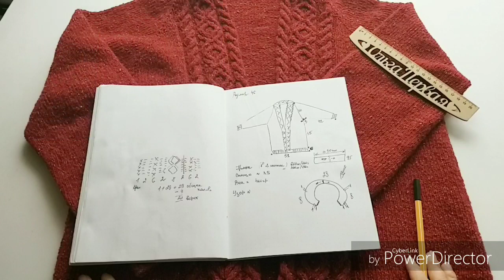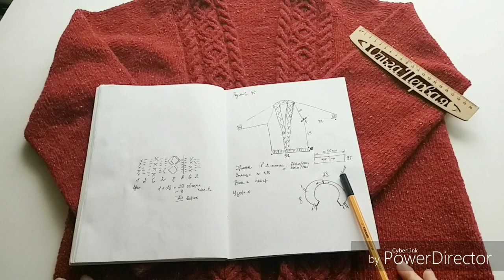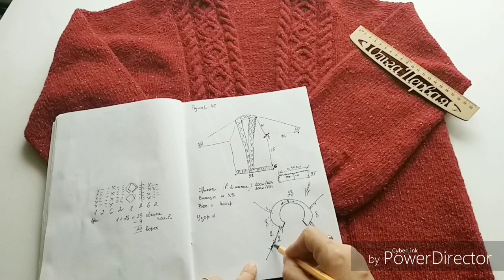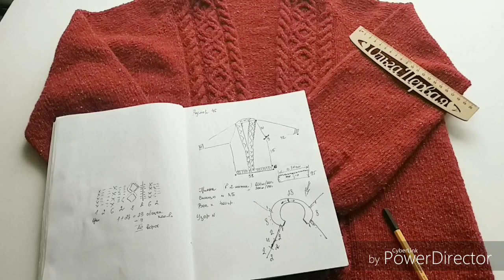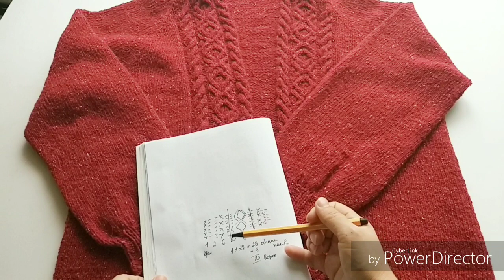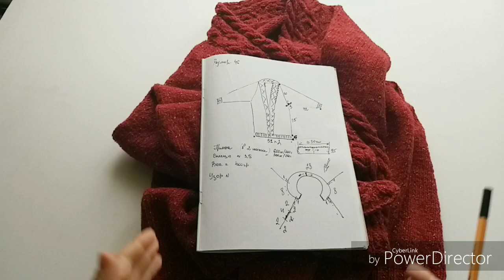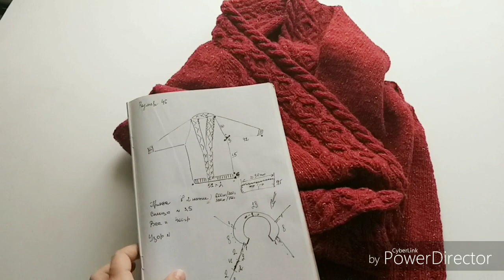Обзор Кардиган РОМБ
Мой адрес olgakaneva222@mail ru